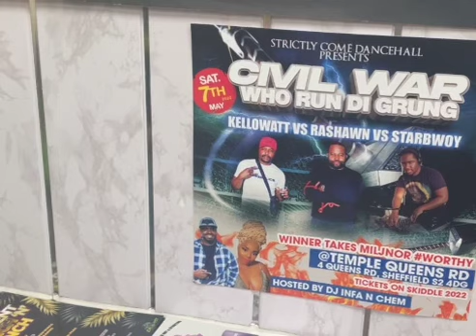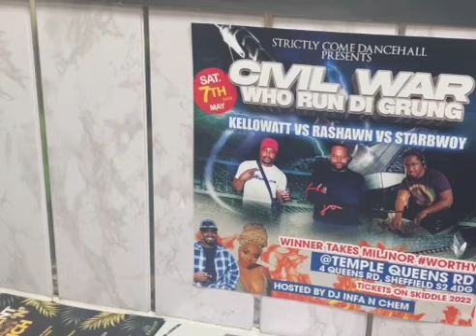WHO GONNA WIN DA CLASH